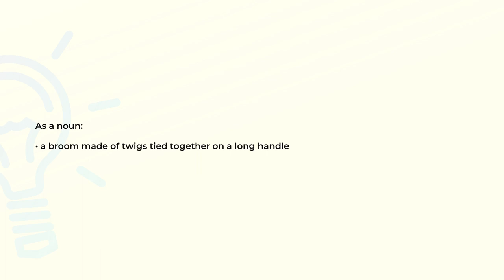What is the meaning of the word BESOM?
Definition and spelling of the word BESOM.

(00:00) Intro
(00:07) As a noun
(00:15) Spelling

As a noun (00:07):
• a broom made of twigs tied together on a long handle